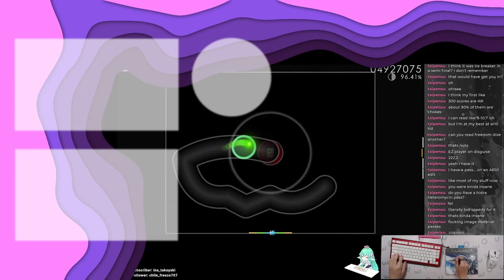Gateron Oil Kings Review: insane stock smoothness, questionable spring [Switch Openers #1]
Welcome to my new series of short and sweet switch reviews: Switch Openers! The first video in this series will be on Gateron's new Oil Kings and will feature sound tests, a short detailed breakdown, and my personal thoughts on these switches.

Oil Kings can be found pretty easily on many vendors for $0.65 (USD) per switch. I personally picked mine up from the local homie Malvix This puts them at a lower price point than their old counterparts (the Gateron Ink V2 at $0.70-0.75) and pretty much a direct competitor to the average enthusiast switch, notably JWK's 'premium' linears. If I had to compare them I would definitely take the Oil Kings over any of the JWK non-long-pole linears as the Oil Kings have a reasonably full sound, unlike the fairly thin sounding JWK top housings, while retaining excellent smoothness. Unfortunately Gateron hasn't really produced much in the way of competition as far as longpoles go, with that space generally being reserved for Tecsee and JWK linears - here's hoping for more competition there as well.

Timestamps:
0:00 Intro
0:11 Stock sound test
0:49 Series introduction
1:09 Top housing
1:17 Bottom housing
1:27 Stem
1:41 Spring
1:56 Personal First Impressions
2:45 Modding Preferences
3:16 Modded sound test
3:45 Quick talk about Switch Openers, the series
4:37 Outro

This is the reference keyboard I use for all the switch review sound tests. Note that I test switches always in the same position (F):
Case: Makerkeyboards Phantom (aka Bakeneko65)
Plate: FR4
Mount: 30A O-Ring
Other notes:
Hotswap PCB
Masking tape under the flex cuts
Drop + Mito DCS Sleeper (doubleshot ABS)
Keebmat 'Premium' Felt pad + 2 deskmats (to isolate from desk noise)

This Oil King review is just the first video in this series and I hope you find it helpful. As always, take sound tests with a grain of salt as my keyboard, build, microphone, room, desk etc. are most likely different from yours. Some notes about the keyboard: I've chosen to use a Makerkeyboards Phantom (aka Bakeneko 65) as the test board as I think the Bakeneko series of boards is quickly becoming one of the great value boards, starting at a fairly low price but offering a nice typing feel and most importantly, easily available. FR4 plates are quickly becoming a crowd favourite as well for offering a reasonably full sound without being too overly deep or harsh, and they're also available for pretty much every board, from either the original designer or a third party, so I'll use this plate as a reference for sound as well. Additionally, I chose to use DCS caps in my test despite them being not as popular as thick PBT or GMK doubleshot ABS because they are a personal favourite of mine (in terms of profile and texture) and I think their thin walls helps highlight the differences between switches.

Audio setup:
Microphone: Earthworks Icon Pro (XLR condenser)
Audio Interface: GoXLR mini
Mic gain at 32dB, normalized in post to peak at -5dB.

I'm active on a ton of platforms, check them out below! The easiest way to get in touch with me personally is by joining my discord, I'd be happy to answer any questions or help with builds there.

Looking for keyboard parts and accessories and want to help support me?